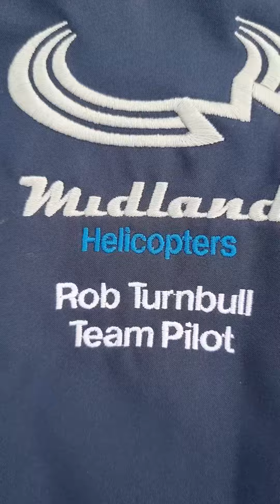Align T-Rex TB40 Short Promo Video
Align T-Rex TB40 promo by Rob Turnbull

Thanks to Midland Helicopters and 360 RC Technologies.